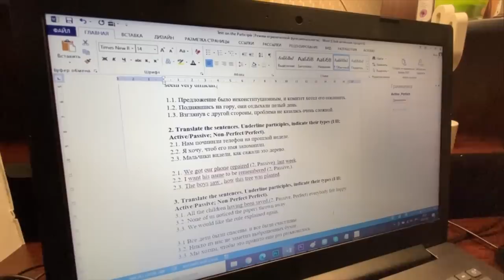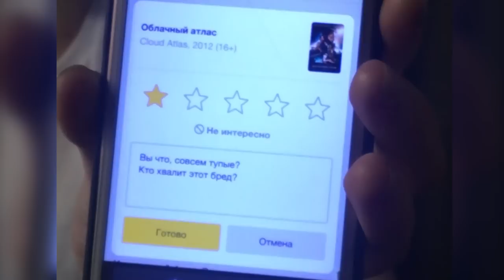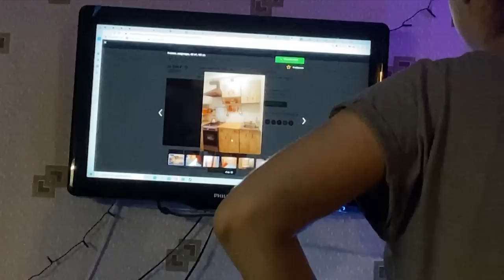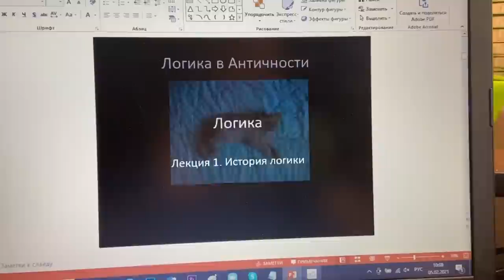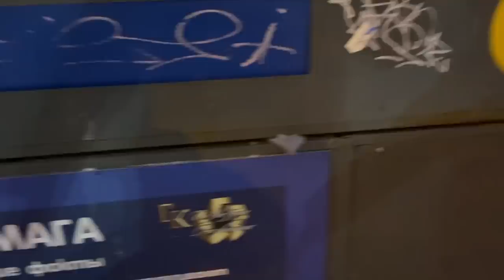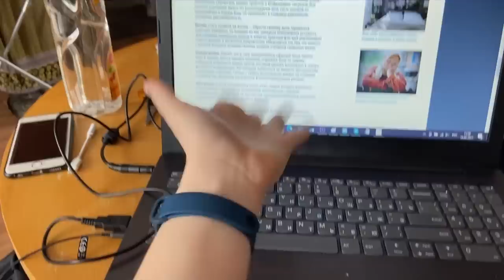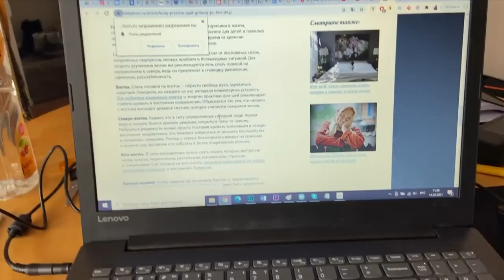ПЕРЕЕЗД И РУМТУР НОВОЙ КВАРТИРЫ - Моменты Жизни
⬇️ РАЗВЕРНИ ПОЛНОСТЬЮ  ⬇️
⭐ПОДДЕРЖИ МОИ СТАРАНИЯ⭐

🎧Музыка из видео:
Non_Piu_Andrai

❓FAQ
📸 АППАРАТУРА :

Наконец! Ура! Я смогла смонтировать моменты жизни за февраль. За этот период, наш татар френдс хаус успел переехать в новую квартиру и даже сделали рум тур. А сейчас, садись поудобнее и погнали смотреть моменты жизни.